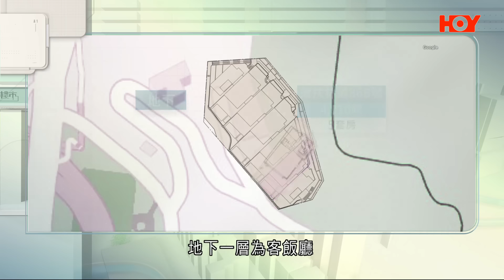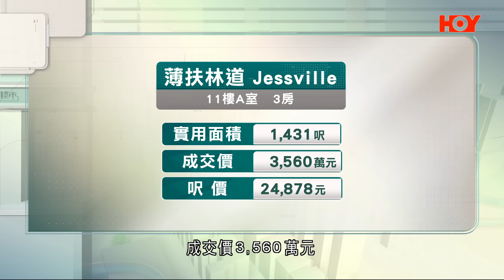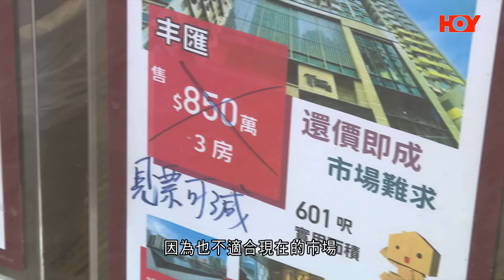每日樓市｜仲量聯行預測悲觀? 住宅過剩樓市繼續跌 住宅地再有流標風險｜洪水橋匯都九折都無用？ 成交未過百｜28Hse特約 : 每日樓市│HOY TV資訊台│香港 有線新聞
00:00 HOY TV 每日樓市
00:10 仲量聯行預測悲觀? 住宅過剩樓市繼續跌
01:15 洪水橋匯都九折都無用？ 成交未過百